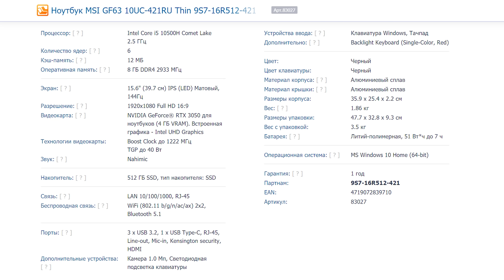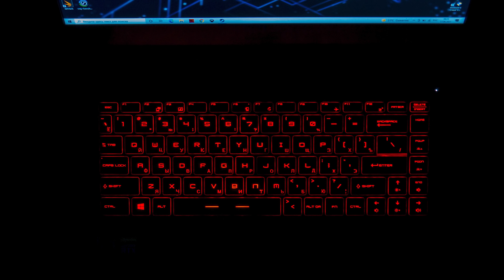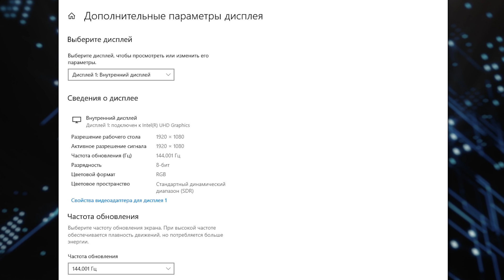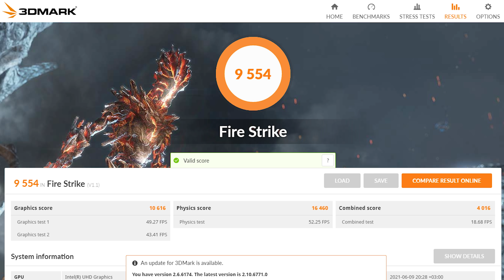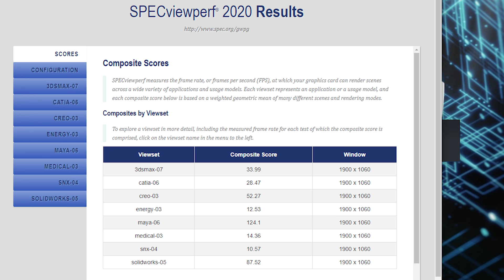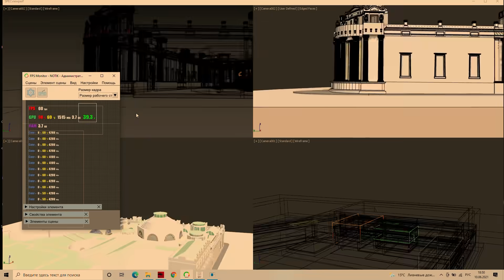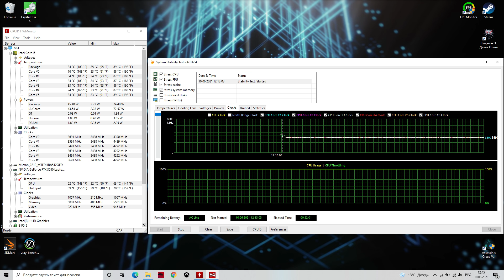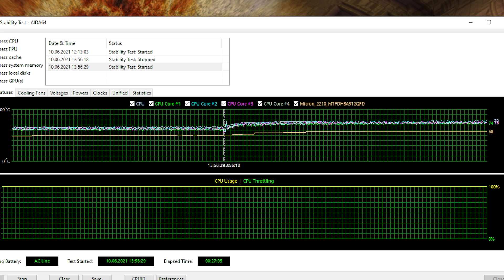Обзор ноутбука MSI GF63 10UC-421RU Thin - протестируем шестиядерный Core i5 и GeForce RTX 3050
MSI GF63 10UC-421RU Thin - игровой ноутбук в черном строгом корпусе. Крышка и область вокруг клавиатуры сделаны из шлифованного алюминия, а все остальные детали пластиковые. Примечательна начинка ноутбука. В рассматриваемой модели используется шестиядерный процессор Intel Core i5 10500H и не менее новая видеокарта NVIDIA GeForce RTX 3050 для ноутбуков. 8 ГБ оперативной памяти установлено в одноканальном режиме с возможностью апгрейда до 64 ГБ. Помимо твердотельного накопителя на 512 ГБ, можно установить еще и 2,5-дюймовый диск в свободный отсек. Диагональ экрана составляет 15,6 дюйма, частота 144 Гц, а разрешение FullHD. Интересно, как проявят себя эти характеристики в современных играх, как ведет себя система охлаждения и что там с автономностью?

0:00 - вступление
0:41 - характеристики
1:33 - корпус
1:47 - клавиатура
2:04 - порты
2:21 - экран
2:51 - звук
3:08 - веб-камера
3:21 - автономность
3:46 - бенчмарки
4:20 - игры
7:03 - стресс-тест
8:31 - выводы